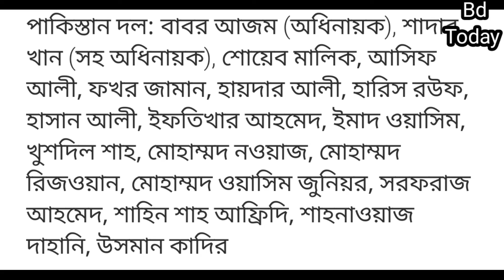Pakistan Announced a terrible Squad vs Bangladesh || Pak vs Ban || Cricket series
Bd Today is a sports News Channel.

Pakistan has announced a terrible squad against Bangladesh. Pakistan will come to Bangladesh after the T20 World Cup 2021. There is no Hafeez in the Pakistan squad. There are all the other players in the T20 World Cup squad including Babar Azam. Viewers will be able to watch Pakistan vs Bangladesh match live. Pakistan Cricket is a popular team. Bangladesh's next series is against Pakistan.Ban vs pak t20 match live. Pak vs ban t20 live sports channel and Bangladeshi aports channel t sports. Bangladesh squad declare Wednesday. Pak vs ban t20 and test series held in this month.ban vs pak t20 match live at mirpur shere- bangla stadium.Bangladesh vs Pakistan t20 match live.
Pakistan Announced a terrible Squad vs Bangladesh and pak vs ban Cricket Series.
বাংলাদেশ সফরের জন্য টি–টোয়েন্টি দল দিল পাকিস্তান

মোহাম্মদ হাফিজ বাংলাদেশে আসবেন না আগেই জানিয়েছিলেন। তবে টি-টোয়েন্টি বিশ্বকাপ দলের বাকি সদস্যরা আসছেন এ সফরে। হাফিজের জায়গায় ইফতিখার আহমেদকে অন্তর্ভুক্ত করে বাংলাদেশ সফরের টি-টোয়েন্টি সিরিজের দল ঘোষণা করেছে পাকিস্তান ক্রিকেট বোর্ড (পিসিবি)।